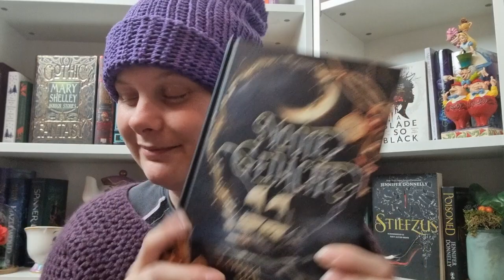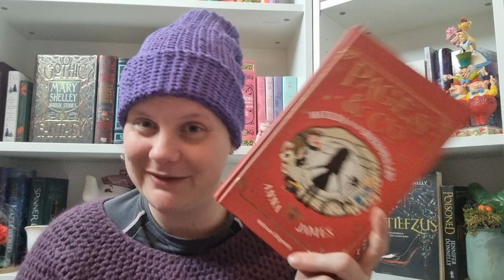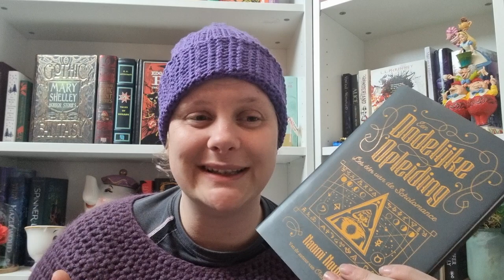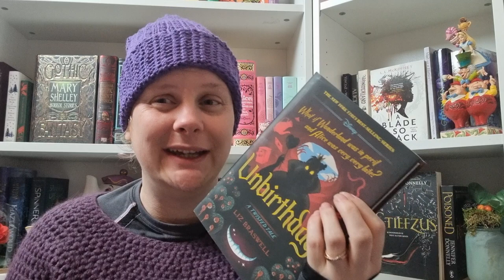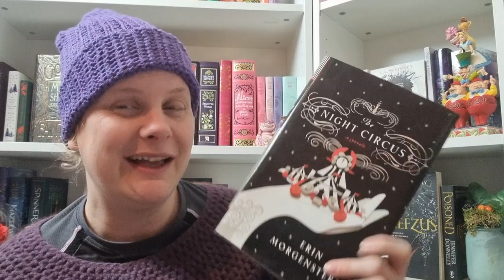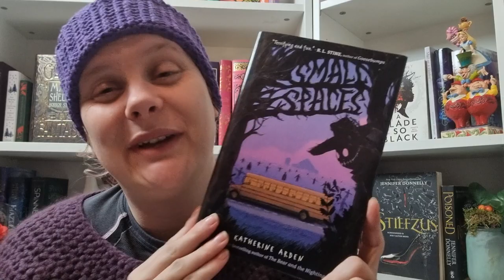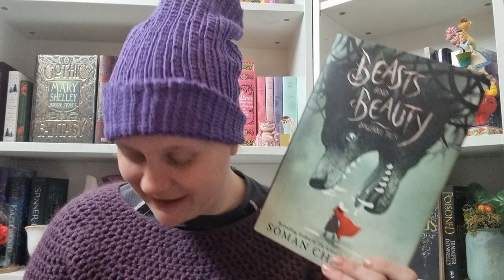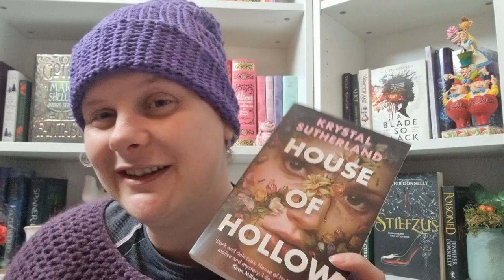Stoners Recommendations| Nevermoreathon| April 2023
This will be a team based readathon. there are 7 teams you can choose from hosted by these lovely captains.

 • Nevermore-athon

Join us on discord for more fun!

My scribd Code will give you 60 days free, and i get 30 days free.